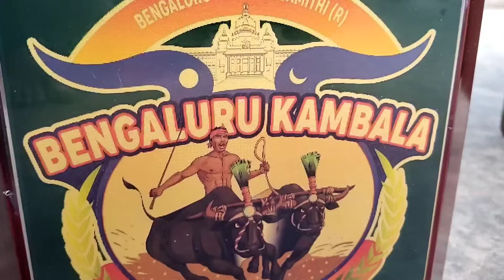Bangalore Kambala winners :Team Bangadi Paramber